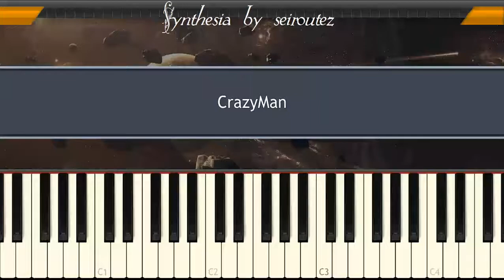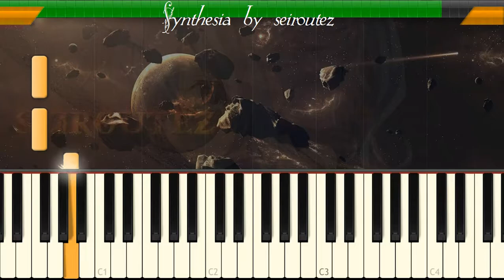[Synthesia][MIDI] CrazyMan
[Synthesia][MIDI]